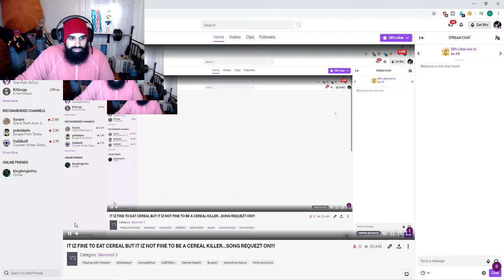MILFS ARE HOT ARE YOU OUT OF YOUR FU**ING MIND!!!! *MILF LOVER*